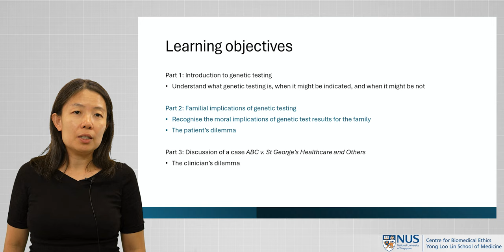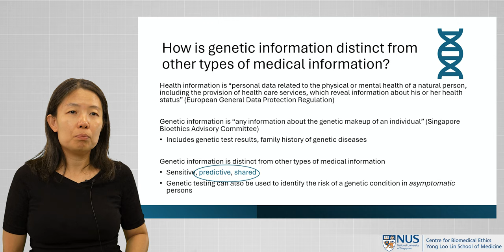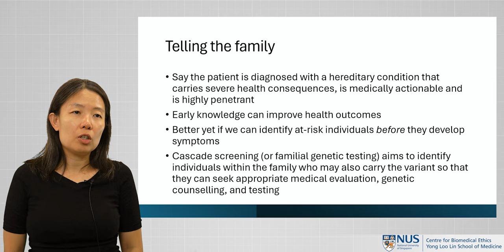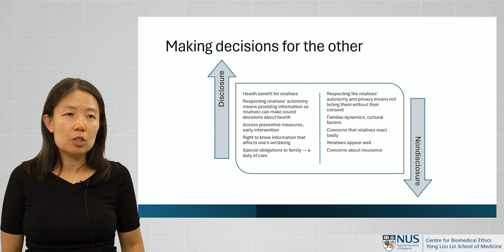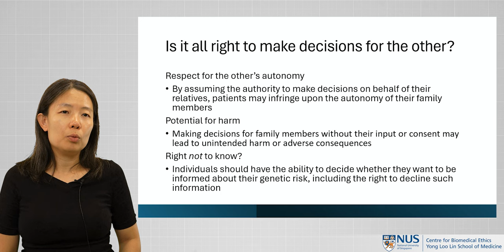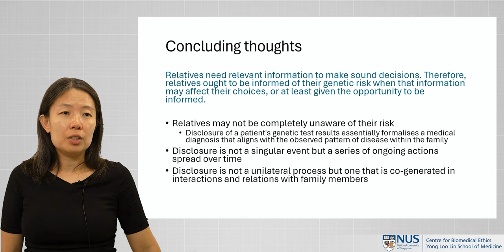Ethical Issues in Genetic Testing: Familial Implications of Genetic Testing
The next set of videos in our CENTRES series of modules in Clinical Ethics beyond more commonly debated themes is now out! Dr Serene Ong, Research Fellow at the Centre for Biomedical Ethics speaks about 'Ethical Issues in Genetic Testing'.

In the second video from a set of three, Dr Ong explores some of the moral implications of genetic testing, in particular, for the family. In this part of the module, we focus on the patients' dilemmas in telling family members about a positive test result for a hereditary condition and the ethical conflicts that can impede such disclosure, including patient confidentiality, the responsibility of making decisions for others, autonomy of the patient and the family members to whom disclosure must be made, etc.

_Sources_

Ministry of Health (MOH) (2018) Code of Practice - Standards for the Provision of Clinical Genetic/Genomic Testing Services,